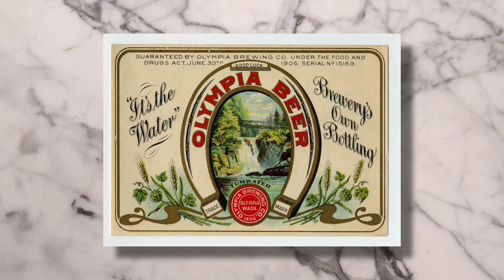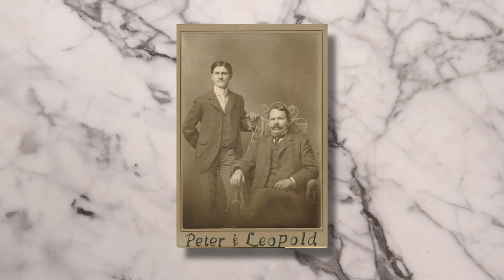Talking Over Old Times 12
"The First Phase of Brewery History". This is a special presentation of the Olympia Tumwater Foundation.  These 3 minute history lessons were produced and hosted by Don Trosper and Karen Johnson in a joint venture between the City of Tumwater, the Olympia Tumwater Foundation and TCTV.